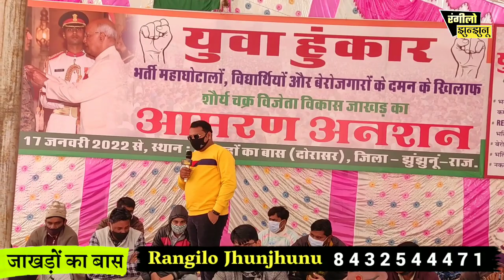सरकार को चेता रहा झुन्झुनू का नौजवान । vikas jakhar crpf | jhunjhunu news | jhunjhunu news today